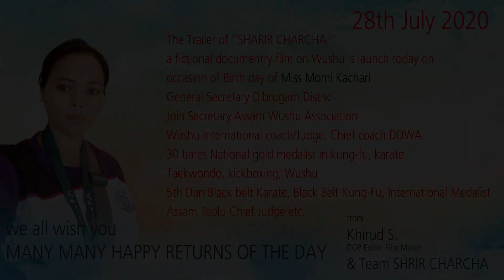Wushu | Assamese Martial Art Movie Trailer | Sharir Charcha | New Assamese movie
SHARIR CHARCHA
Assamese Fictional documentary film on wushu
Produce by : Momi Kachari
written by : Sinkumoni Sonowal
Screen play - Dialogue : Khirud S.
Dop - Editor : Khirud S.
Directed by : Momi Kachari & Sinkumoni Sonowal

NEW ASSAMESE MOVIE 2021
WUSHU DOCUMENTARY FILM
ASSAM WUSHU
INTERNATIONAL WUSHU
assamese new video 2020
new assamese video 2020
new assamese movie trailer